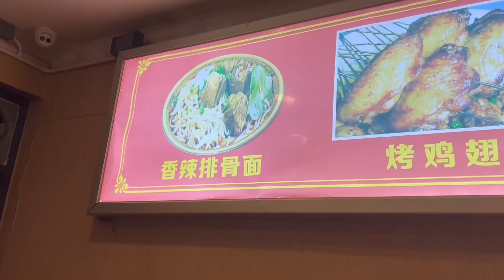收工回来去医院看父亲，晚上吃排骨面，16元一碗麻辣可口，辛苦一天也值得